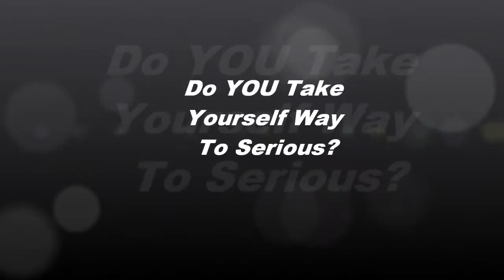Do You Take Yourself Too Seriously?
It is time to lighten up and enjoy life.